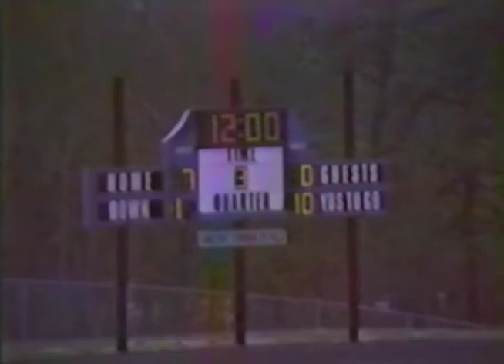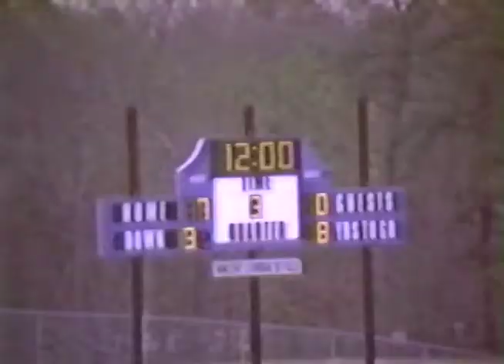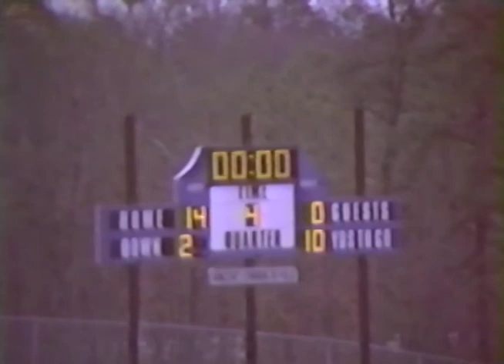Toms River East Raiders Football (8-1) vs. Brick Memorial Mustangs Football (4-4) in 1981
Toms River High School East Raiders Football (8-1) vs. Brick Memorial Mustangs High School Football (4-4) in 1981 at East. The game was produced by Clear Channel 8 Sports.  Commentators Ken Turp & Bob Strangia.  Athletic Director Bill Lundy, Head Coach George Jeck III.